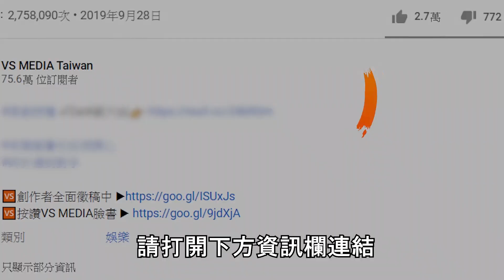變性人可以興奮有高潮嗎 術前術後感覺完全不一樣｜VS MEDIAｘ@mirrorTW